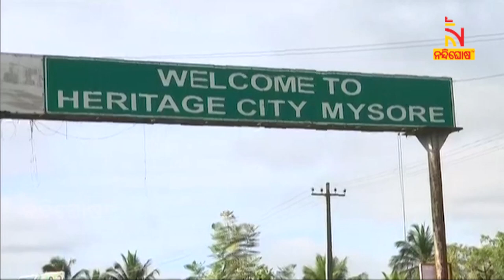Dussehra Procession: Minister In charge Of Mysuru ST Somashekar Dances With Devotees, Watch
* DishTV Channel No: 1367
* Airtel Digital TV Channel No: 611
* TATASky Channel No: 1779
* hathw@y Channel No: 731
* Ortel Channel No: 707
* Videocon d2h Channel No: 840
* SITI Channel No: 17 & 458
* GTPL Channel No: 719
* SUN Direct Channel No: 667
* Asianet Channel No: 219